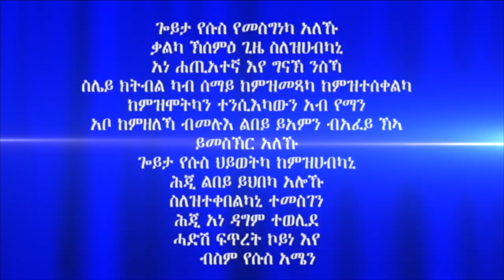"ምምላስ ክርስቶስን ምልክታቱን" መበል 49 ክፋል ብሃዋርያ ሕነሽም ኢትዮጵያ